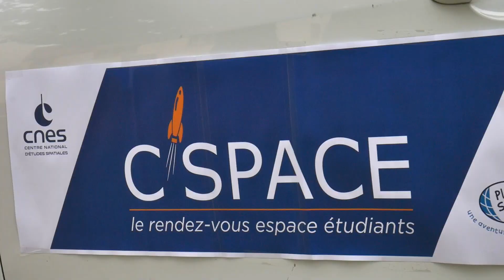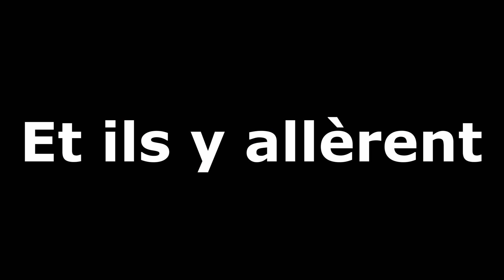Teaser C'Space 2020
Le C'Space 2020 a été annulé en raison de la crise sanitaire liée au Covid-19. Mais à Toulouse, Ris Orangis et Kourou, nous n'avons pas baissé les bras : quelque chose se prépare...

Crédits : CNES.